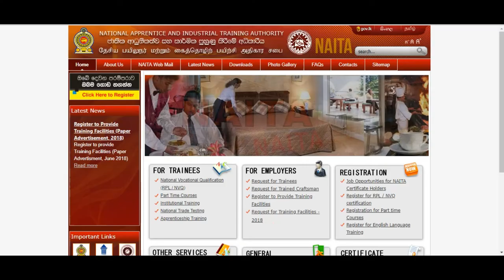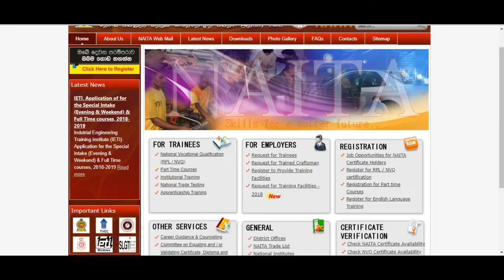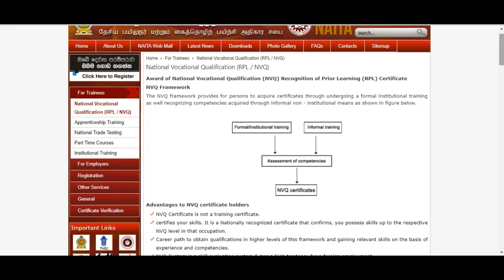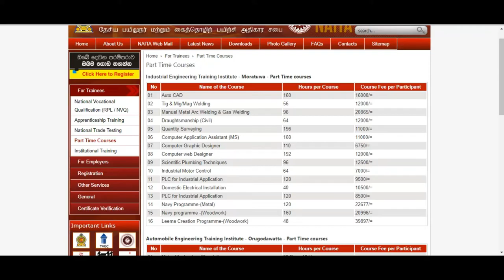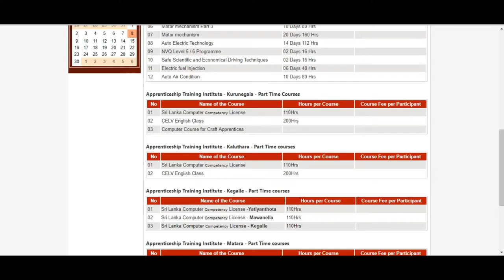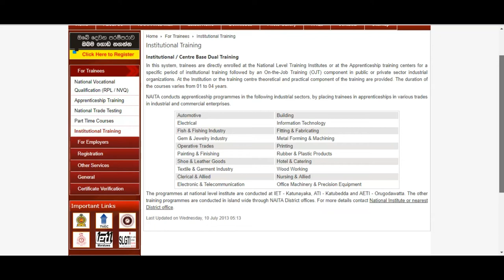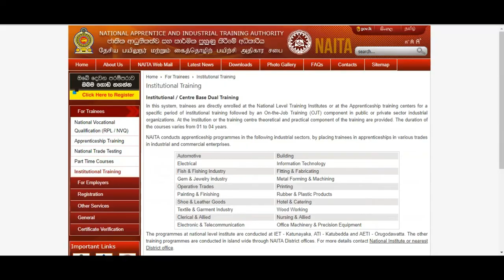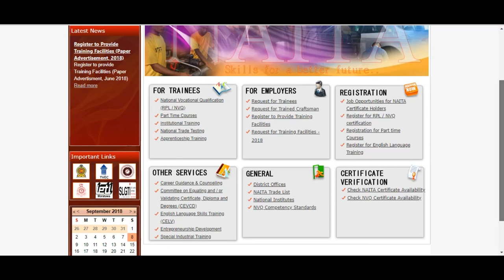National Apprentice and Industrial Training Authority (NAITA) | Tecpack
What is a National Apprentice and Industrial Training Authority (NAITA)
and more,

Tec Pack Youtube Channel
Tecpack for you. !